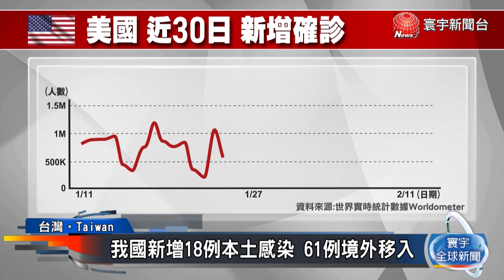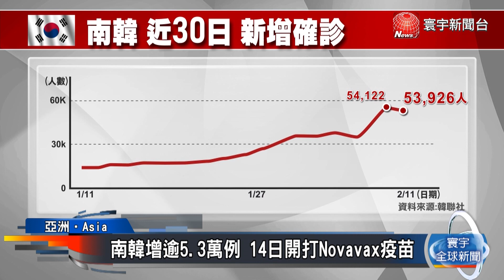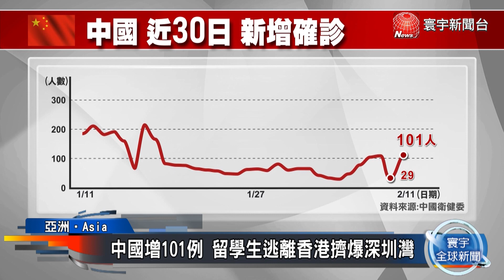美國增逾17萬例 住院人數降.醫療量能仍有挑戰｜印度添逾5.5萬例 全國第一劑覆蓋率達96%｜中國增101例 留學生逃離香港擠爆深圳灣@globalnewstw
截至台灣時間2月11日中午，全球累計確診4億又6百多萬例，病歿人數超過580萬例。歐美方面，英國、法國當局計畫放寬防疫限制。亞洲疫情相對嚴重，南韓當局宣布，14日起開打美國首款「次單位蛋白」諾瓦瓦克斯疫苗，而日本東京大型接種中心每天增至打5000人，防衛大臣岸信夫10日也到場視察。